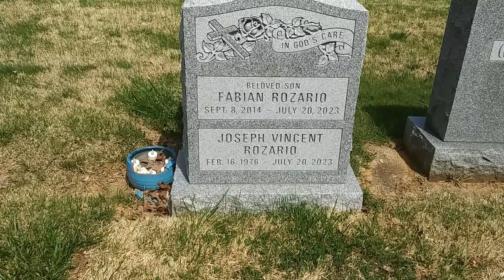Una Tragedia Familiar..